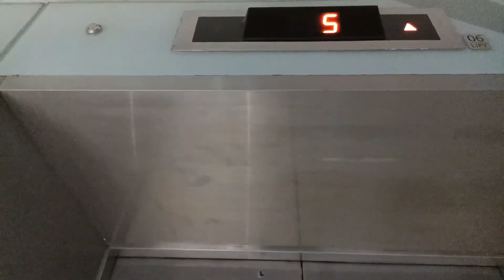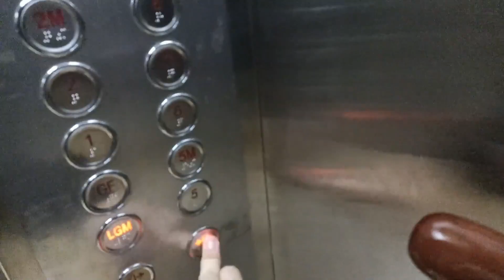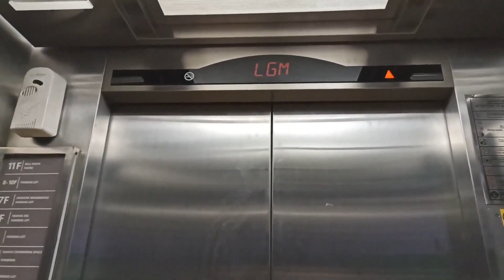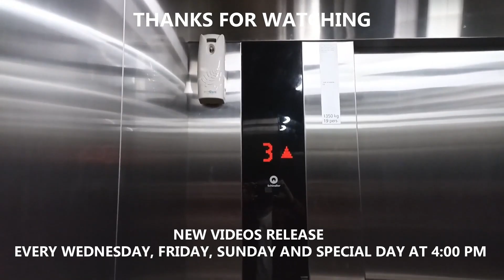SIGMA MRL Parking Elevators at Baywalk Mall, Jakarta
Finally after 2 years outt off service, this lifts on again! Nice lifts with modular indicator. Tall SIGMA Muse-NV lifts with nice chime. Enjoy!

Building Name: Baywalk Mall
Floors served: LGM, GF, 1,2,  2M, 3, 3M, 4, 4M, 5, 5M, 6 - 11
Capacity: 1150 Kg, 17 Persons
History: Original